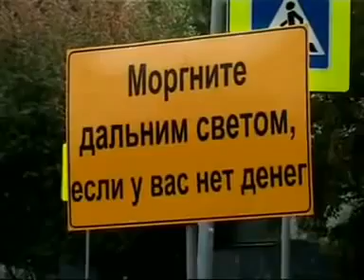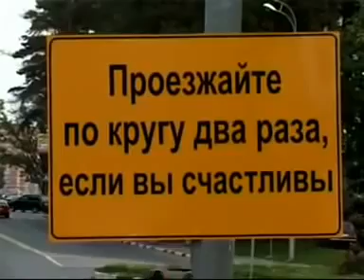У нашего народа с юмором нет проблем \ Our people do not have problems with humor